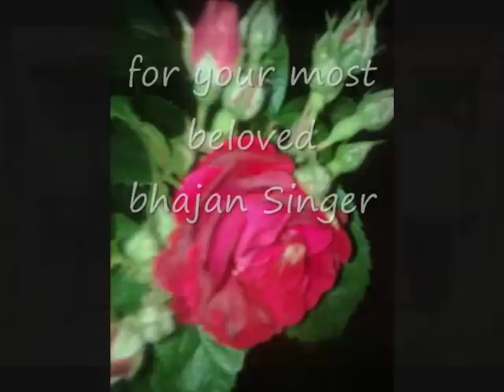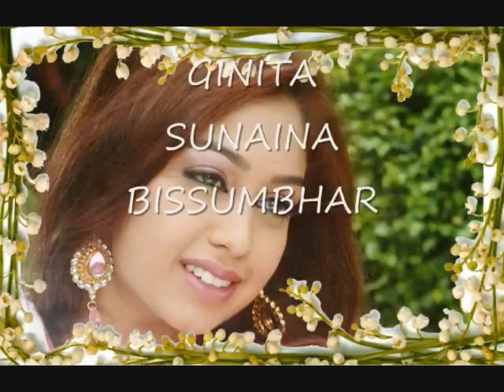JAB SE MERE MAN MEIN CHAHAT JAGI KANHA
LORD KRISHNA WAS LIVING LIFE THE FULLEST ..,.,
THIS SONG IS DEDICATED TO HIS HONESTY AND VALUES.
SO IF YOU LIKE IT MAKE YOUR OWN GOD MORE BELOVED
AND LIVE LIFE THE FULLEST BUT NEVER FORGET HIS PRINCIPES
SO SIMPLE IS THAT.

FOR TO SING IN THE PICTURE ON FANS REQUEST ANUP JALOTAS STATUS AS MOST BELOVED BHAJAN SINGER THIS SONG IS GIFTED BY PREM MARHE TO ANUP JALOTA TO SING IN THE PICTURE 48GHANTE..

WRITTEN AND COMPOSED BY PREM MARHE
YOU ARE LISTENING TO RUFF WORK (THE FIGURE OF THE SONG)
NOT FINAL STUDIO RESULTS.